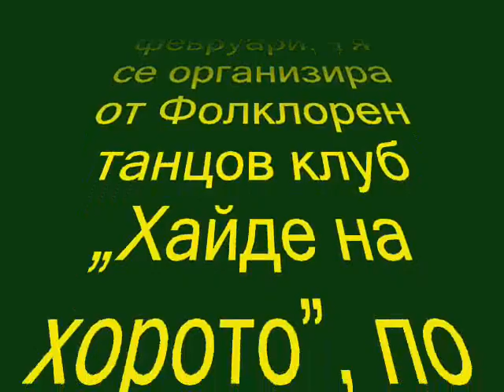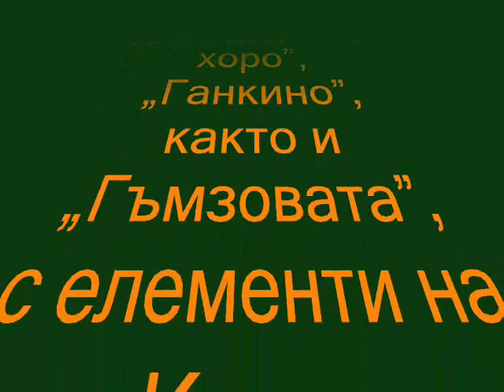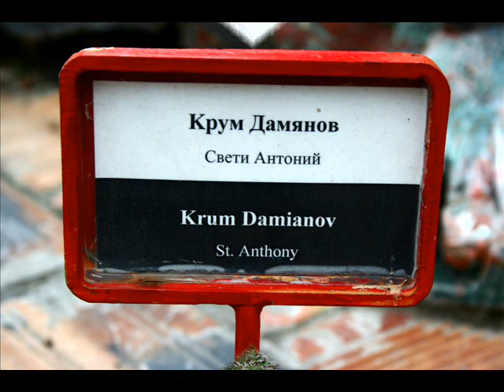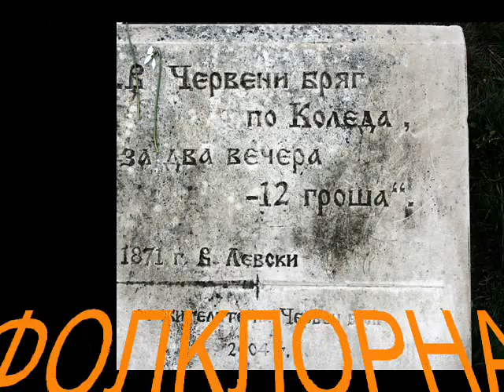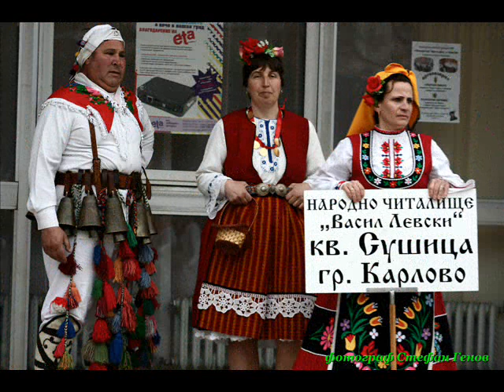Фолклорна плетеница,Червен бряг 2014г